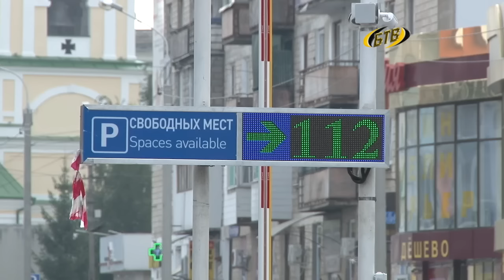Первая автоматизированная парковка запущена в тестовом режиме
Вопрос, где припарковать в центре Бендер машину, не беспокоит, наверное, только пешеходов. В 2015 году была проведена реконструкция части улицы Советской – проезжую часть расширили на 8 метров и перенесли коммуникации и обустроили парковку. Теперь же на ней начинает действовать в режиме тестирования автоматизированная парковочная система.